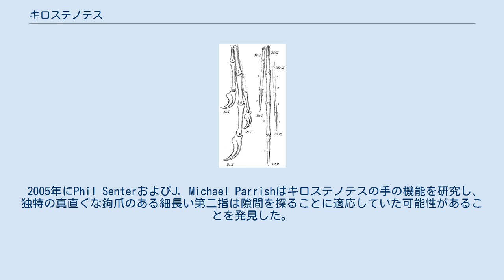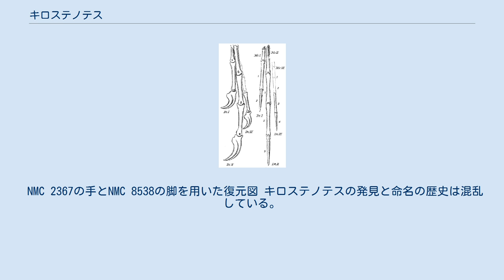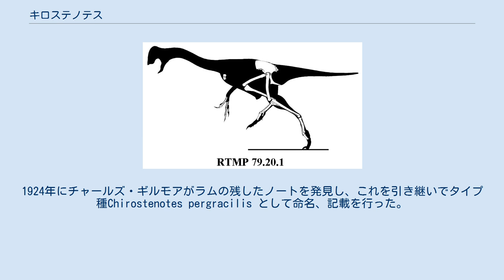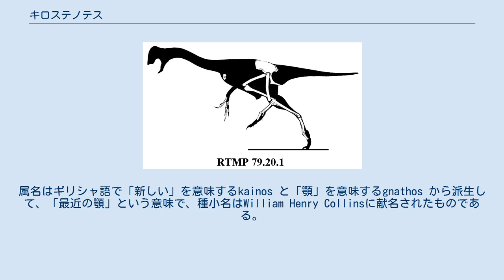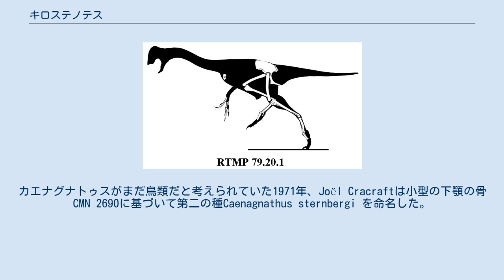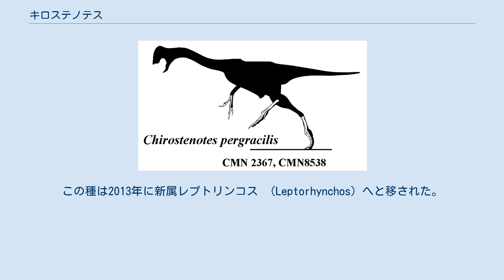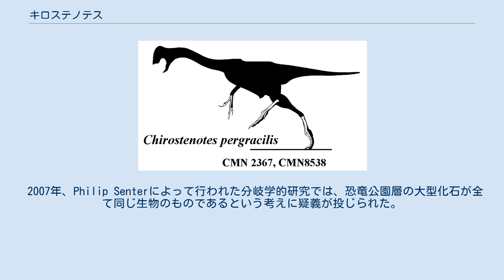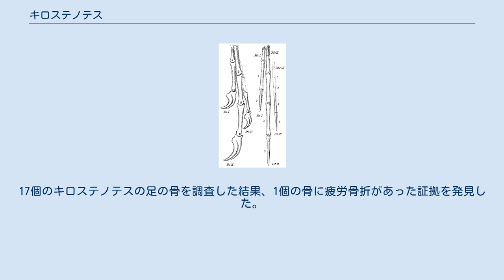キロステノテス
キロステノテス（Chirostenotes　古代ギリシャ語で「細い腕」の意味）は白亜紀後期（約7650万年前）に現在のカナダ、アルバータ州に生息したオヴィラプトロサウルス類の恐竜の属の一つである。
タイプ種はChirostenotes pergracilisである。
 歯のないくちばし、細く比較的真直ぐな鉤爪のある長い腕、細い趾を持つ強力な脚によって特徴付けられる。
体長は2 mほどであった。
近縁種であるアンズーやカエナグナトゥスの頭骨から推測すると、雑食もしくは草食だったと考えられる。
 2005年にPhil SenterおよびJ. Michael Parrishはキロステノテスの手の機能を研究し、独特の真直ぐな鉤爪のある細長い第二指は隙間を探ることに適応していた可能性があることを発見した。
そしてこの第二指で無脊椎動物、装甲を持たない両生類、爬虫類、哺乳類など柔らかな体の動物を突き刺して狩っていたと示唆した。
しかし、もし、キロステノテスの第二指にカウディプテリクスのなど他のオヴィラプトロサウルス類で見つかっている大型の初列風切があったとすると、このような行動をすることは出来ない。
 NMC 2367の手とNMC 8538の脚を用いた復元図 キロステノテスの発見と命名の歴史は混乱している。
最初の化石は1914年にジョージ・F・スタンバーグによりカナダ、リトルサンドクリーク近郊にある恐竜公園層のカンパニア期の地層から発見された。
この累層は、カナダの累層の中でも最も多く恐竜の化石を産出している。
標本はローレンス・ラムによって研究されたものの、ラムは公式な記載を発表する前に死去してしまった。
1924年にチャールズ・ギルモアがラムの残したノートを発見し、これを引き継いでタイプ種Chirostenotes pergracilis として命名、記載を行った。
属名はギリシャ語で「腕」を意味するcheir と「狭さ」を意味するstenotes から派生している。
種小名ははラテン語で「完全に」を意味する接頭語per-と「華奢な」を意味するgracilisを組み合わせたものである。
ホロタイプNMC 2367は1組の手の化石である。
この他にキロステノテスにつながる化石として奇妙な歯を持つ顎の標本CMN 8776があり、この標本は最初ギルモアによりC. pergracilisとされた。
現在ではキロステノテスは歯のないオヴィラプトロサウルス類として知られており、この顎はリカルドエステシア（Richardoestesia）と改名され、おそらくドロマエオサウルス科に属すとみられる不明な恐竜とされている。
 キロステノテスは最初に命名された名前であるが、その後発見された足の標本CMN 8538を、1932年にチャールズ・モートラム・スタンバーグは「カナダの大きな趾」を意味するマクロファランギア・カナデンシス（Macrophalangia canadensis）と命名した。
スタンバーグはこれらが肉食恐竜であると正しく認識したものの、オルニトミムス科に属していると考えた。
1936年にレイモンド・スタンバーグによりアルバータ州、スティーヴビル近郊で下顎の標本CMN 8776が発見され、カエナグナトゥス・コリンシ（Caenagnathus collinsi）と命名された。
属名はギリシャ語で「新しい」を意味するkainos と「顎」を意味するgnathos から派生して、「最近の顎」という意味で、種小名はWilliam Henry Collinsに献名されたものである。
歯のない顎は最初は鳥類のものだと考えられた。
 発見が続くにつれて徐々に類縁関係が分かってきた。
1960年にアレクサンダー・ウェットモアはカエナグナトゥスは鳥類ではなくオルニトミムス科の恐竜だと結論した。
1969年にエドウィン・ハリス・コルバートとデイル・ラッセルはキロステノテスとマクロファランギアは同じ同じ動物であると示唆した。
1976年にハルツカ・オスモルスカはカエナグナトゥスをオヴィラプトロサウルス類として記載した。
1981年、両手・両足が保存されたアジアの種であるエルミサウルスが発表され、コルバートとラッセルの推測の確実さが示された。
 RTMP 79.20.1の骨格 1988年、1923年に発見されて以来保管されていた標本が、フィリップ・カリーとラッセルにより精査された。
この化石は他に発見された個別の恐竜を繋ぐことになった。
キ...